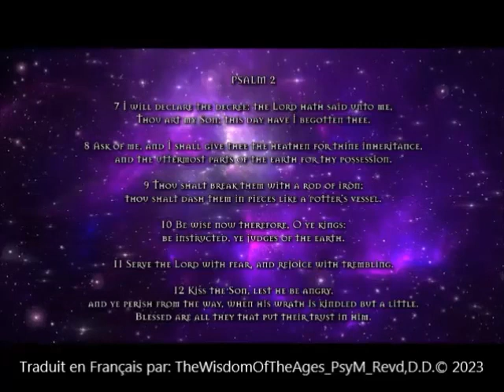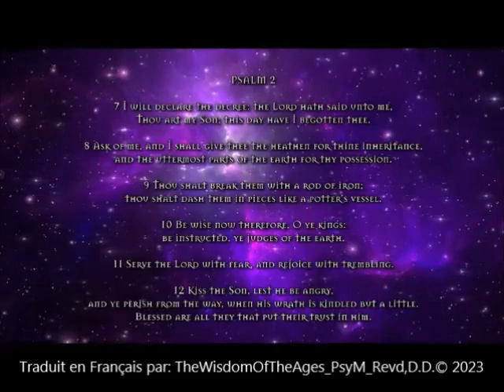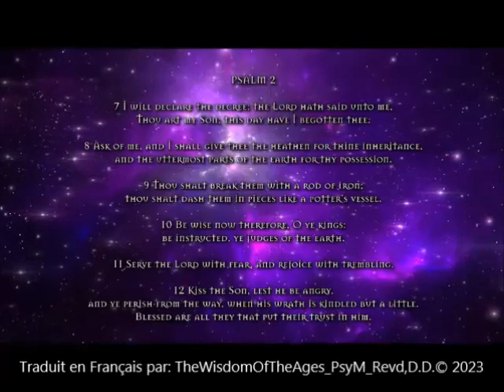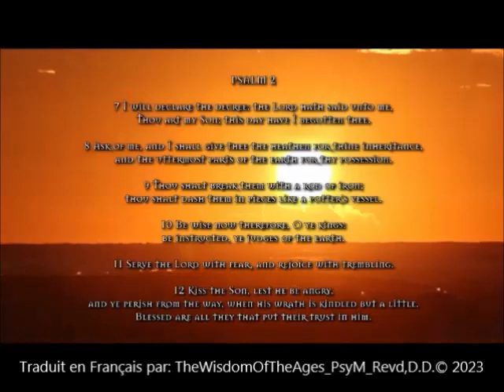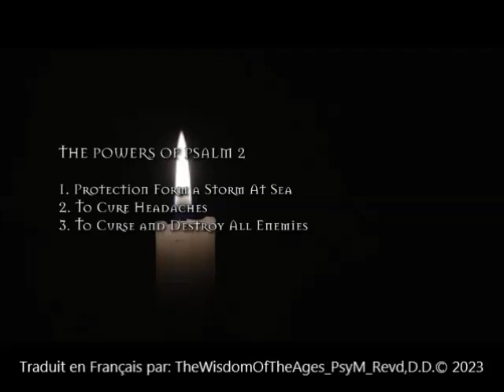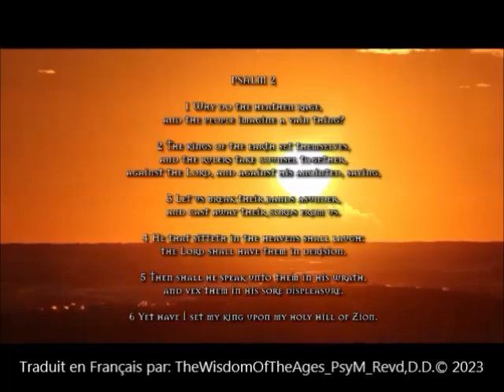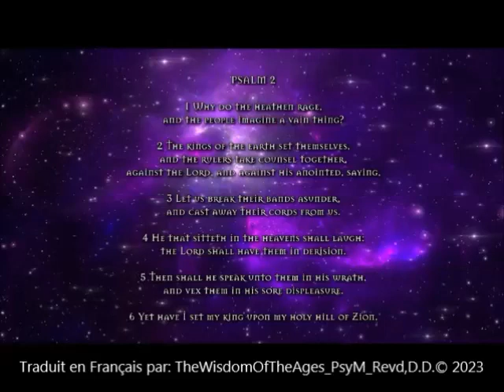Psaume 2 La Magie Hermétique pour rendre tes adversaires totalement impuissants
8:10 NPC = non playing character = Un personnage de décor
20:51 Romantisme - remplace ce mot par poétique
26:45 ?

Si vous pensez que je parle trop lentement, puis-je vous suggérer d'aller dans les paramètres et de mettre la vitesse à 1,25.

Bien sûr, il y a une chose que je veux dire, c'est que la patience est importante dans ce domaine. Trop de gens disent des affirmations pendant une semaine, puis disent que rien n'a changé, que je ne suis toujours pas riche et que je ne recommencerai plus jamais. mais quand vous regardez la grossesse, combien de temps dure une grossesse humaine, rappelez-vous, ce qui est en haut est comme ce qui est en bas (as above so below...)

Mon introduction à la Rose-Croix Fellowship en République de Californie :
Les horodatages seront épinglés dans la section des commentaires.
Namasté

This is the French translation of:
A Curse Spell To Destroy All Enemies - Psalm Magic: Psalm 2
by: Pater Amadeus

Ces playlists ci-dessous sont bilingues (EN-FR)
🦉 La Pierre Philosophale / La Pierre Philosophale -

Profitez-en au maximum en cliquant sur l'icône Sous-titres/Sous-titres à condition que vous puissiez trouver en bas à droite des vidéos avec la mention CC.

Je suis chercheure indépendante et j'ai suivi une formation de psychologue. Je suis actuellement en convalescence et en guérison d'abus narcissiques.

Utilisez le lien de BetterHelp fourni car il supporte ma chaîne. Merci